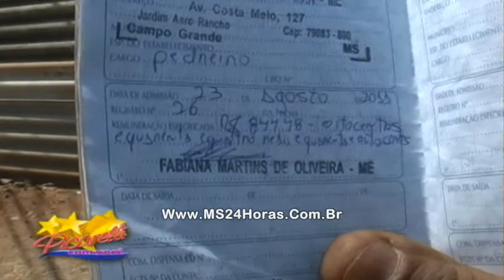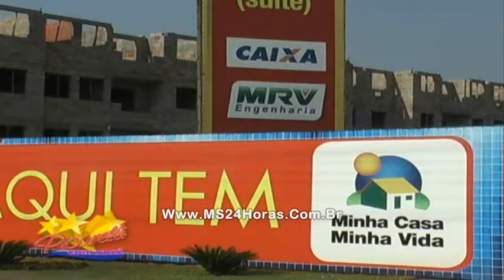Ministério Público do Trabalho investiga denúncias contra a MRV em Campo Grande, MS